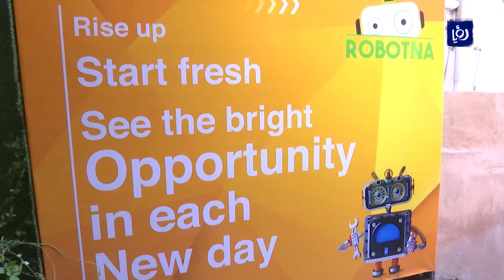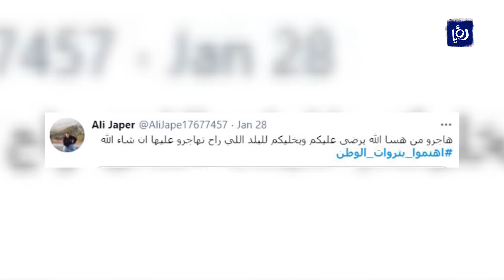دون دعم رسمي.. إنجاز وطني في المحافل الدولية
إنجازٌ عالميٌ لافت لشركةٍ أردنيةٍ ناشئة، الشركة تعمل في مجال الذكاء الاصطناعي وقد حصلت على تكريم دولي.